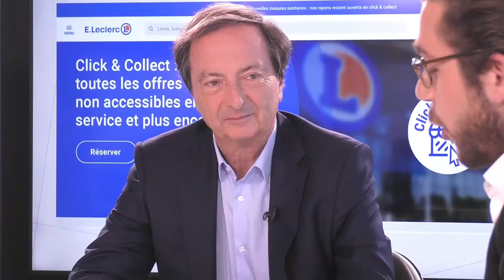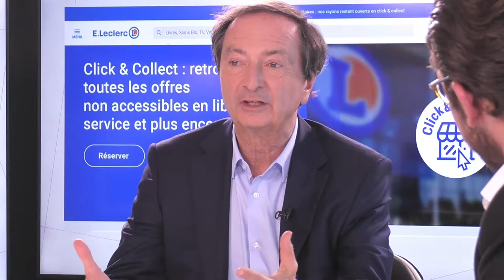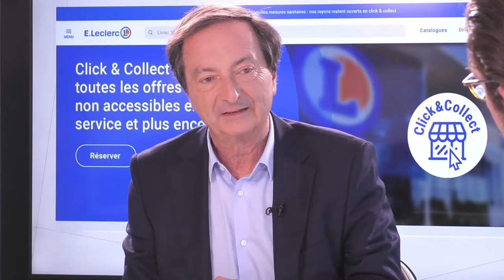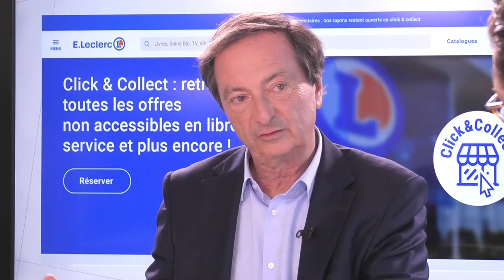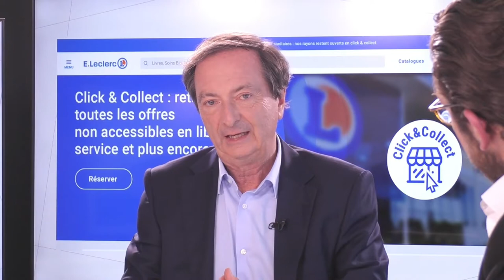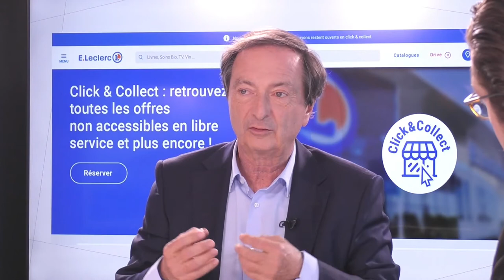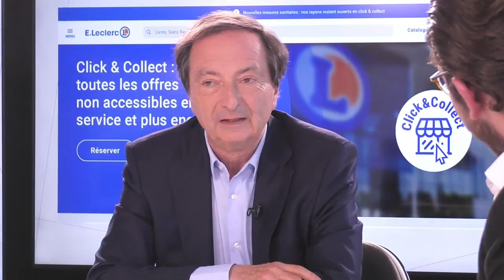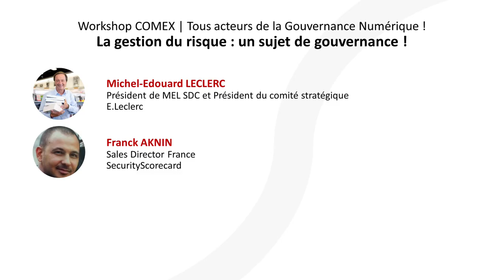La gestion du risque - Un sujet de gouvernance!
Mardi 13 Avril 2021, SecurityScorecard a eu l'honneur de participer au premier Workshop Comex du réseau Agora Managers en compagnie de notre invité Michel-Edouard Leclerc.

Lors de cet événement rassemblant plus de 150 managers de grandes entreprises publiques et privées, nous avons abordé le thème « La gestion du risque – Un sujet de gouvernance ! ». Pour en parler Michel Edouard Leclerc était interviewé par Julien Merali aux côtés de Franck Aknin, Sales Director France de SecurityScorecard.

Comment appréhender et gérer les risques auxquels sont confrontées les entreprises ? Quel est le rôle et la responsabilité de l’ensemble des métiers ? Pourquoi et comment mesurer ce risque ? Voici les questions auxquelles les DSI, les DRH, les RSSI, les Directeurs Financiers et Juridiques et les Assistant(e)s de dirigeants sont venus chercher des réponses.